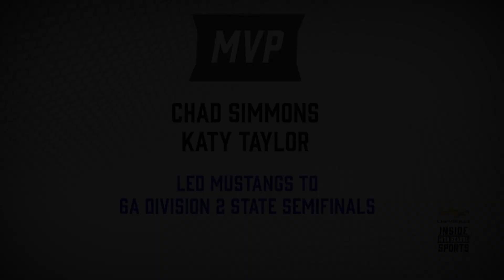Katy Taylor's Chad Simmons is Our IHSS Coach of the Year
Katy Taylor HC Chad Simmons wins our Coach of the Year bobblehead award.